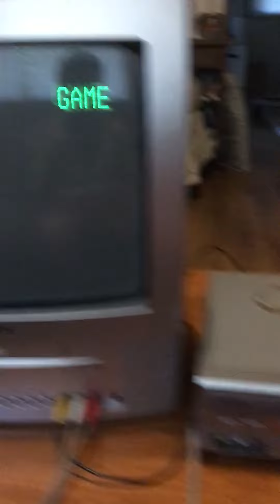Sanyo VWM-900 VCR VHS Player In Action!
In this video I show the Sanyo VCR accepting a tape, going through various functions and ejecting a tape again. It is in good condition and for sale on my eBay store! eBay name is:

frankgags

eBay store: